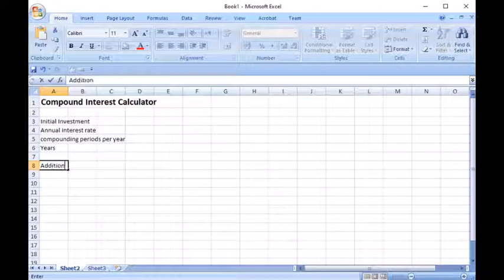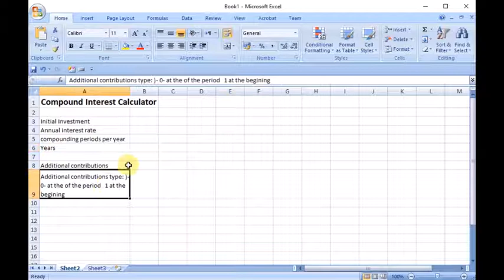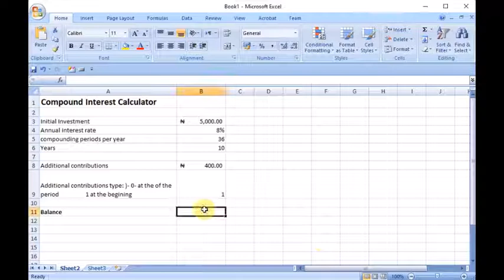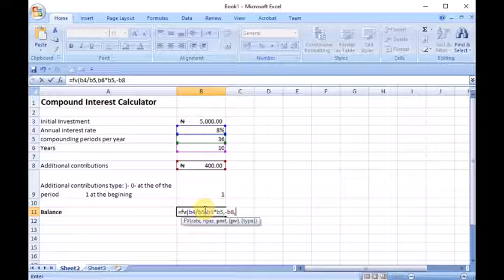Compound interest calculator in excel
In this video you will learn how to use excel to design a calculator that will compute compound interest